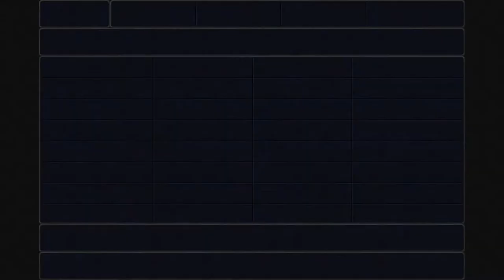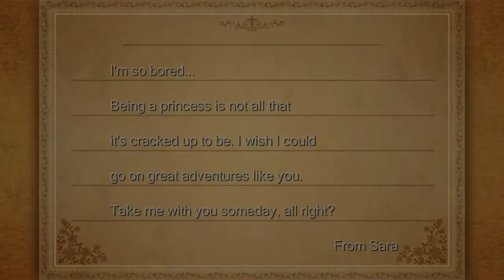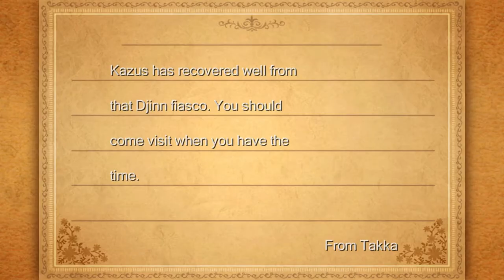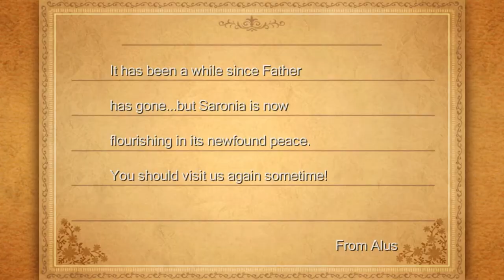Final Fantasy III (PC) Part 24: Doga & Unei